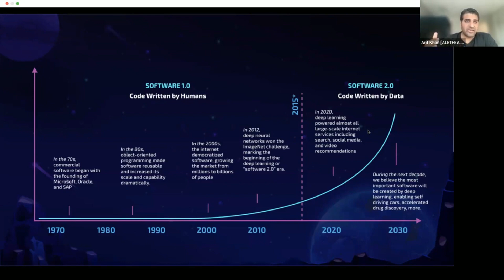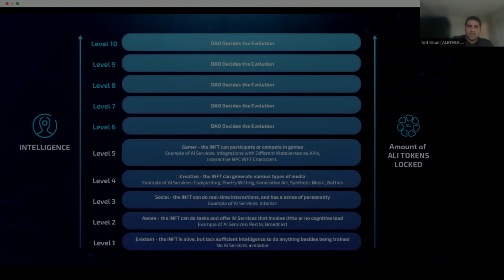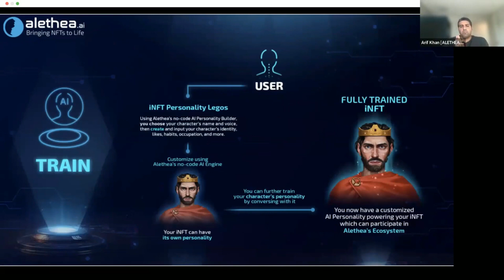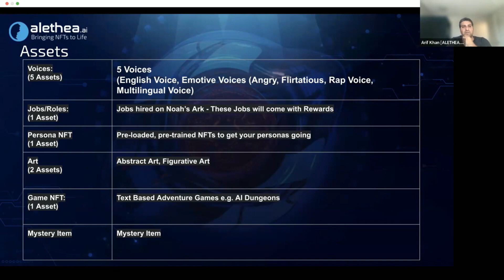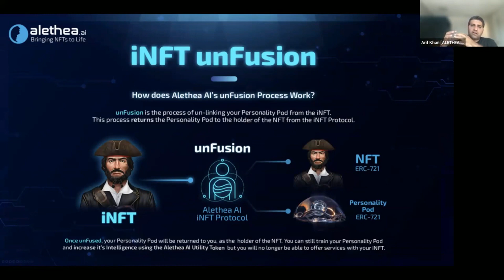State of the Ark Address RECAP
Our latest State of the Ark Address, summarized in under 10 minutes!